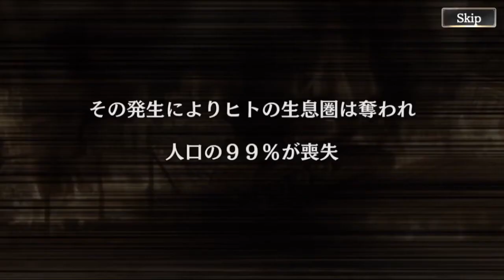GOD EATER RESONANT OPS | iOS/Android Gameplay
GOD EATER RESONANT OPS ผู้เล่นจะได้บังคับตัวละครใหม่ที่ถูกเพิ่มเข้ามาในซีรีส์ God Eater

  โหลดเกม (สโตร์ญี่ปุ่น)